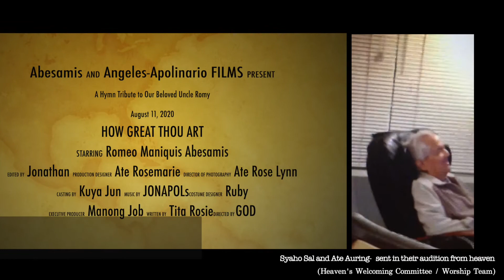"How Great Thou Art" - family collaboration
Hymn Tribute to our beloved Uncle Romy Abesamis
- this pandemic can't stop us from being together as one :)